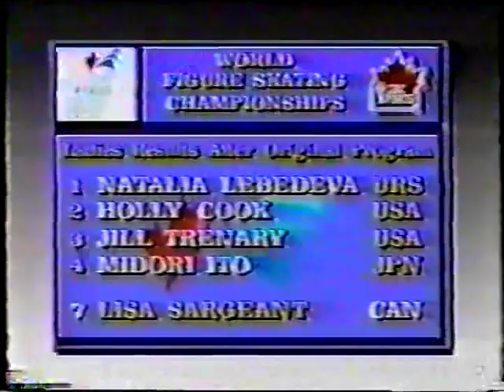1990 World Figure Skating Championships Ladies Short CBC